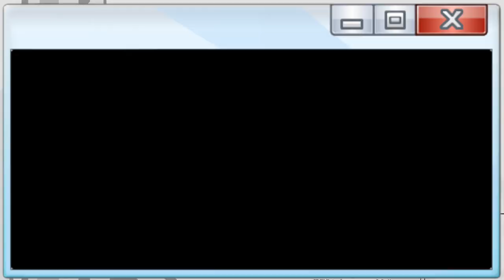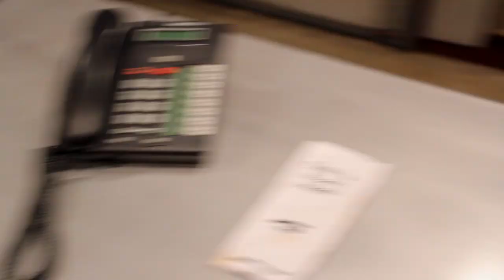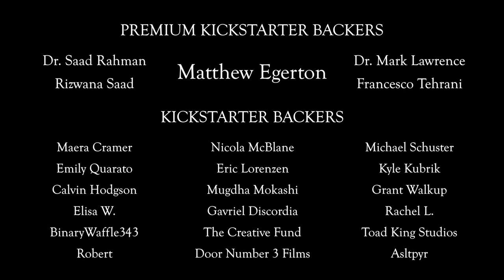SCP D-Classified | S1: Ep8 | Order Up (feat. Site-42 & Dr. Cimmerian)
In the eighth episode of SCP D-Classified, Omar orders delivery from Quik 'n Ready Mealz. Totally nothing anomalous about ordering in, right? Tune in to see for yourself!

This episode was primarily inspired by the article for SCP-971 by DJ Suptic on the SCP Wiki.

Special thanks to Site-42 and Dr. Cimmerian for their help with this episode!